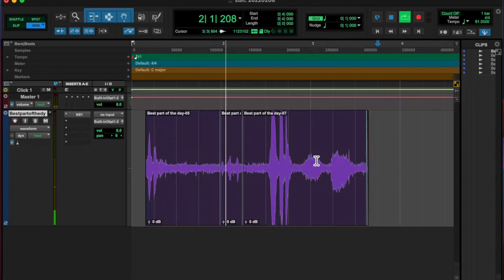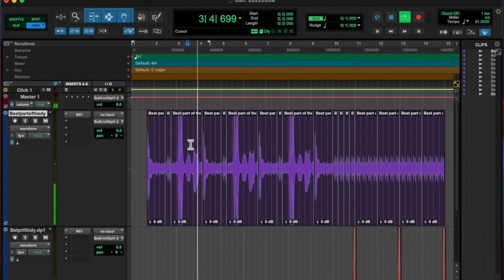20220208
where can you find something that sounds off in a recording?  That's what gravitated me towards the section I repeated.  The NS1 had an interesting effect in the lower decibel area (which is expected from a noise suppression plug-in) but I digress.